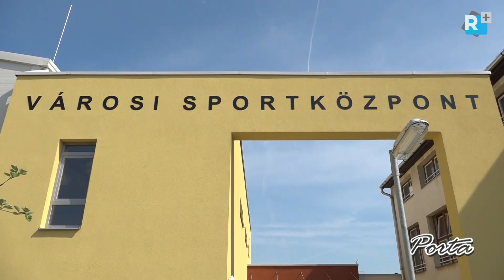Így fejlődött Kistarcsa az elmúlt öt évben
Cikluszáró beszélgetés az elmúlt öt esztendő eredményeiről Solymosi Sándor polgármesterrel és Juhász István alpolgármesterrel.